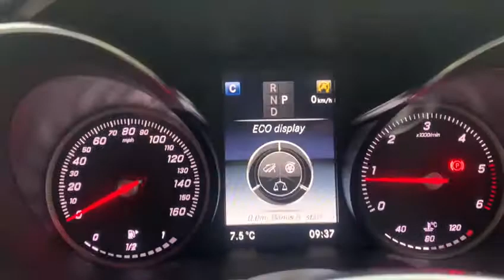MERCEDES-BENZ GLC-CLASS 2.1 GLC 250 D 4MATIC AMG LINE PREMIUM PLUS 5d 201 BHP LOW MILEAGE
NATIONWIDE DELIVERY AND CLICK AND COLLECT Available.

This Mercedes Benz GLC250 d AMG Line Premium Plus Comes With Full Mercedes Benz Main Dealer Service History and Only 1 Owner From New!! LOW MILEAGE!

Additional fees may apply, please note, not all cars are kept on site please call to make appointment and to avoid disappointment. pre delivery check, This vehicle will be sold with the benefit of A Optional 24 MONTH EXTENDED WARRANTY WITH MAIN DEALER LABOUR RATES, charged at an additional 1199, Hpi Checked, Part Exchanges Welcome. Low Rate Finance/PCP Finance Options Available, Over 100 Cars and Up To 50 pictures Available Visit Our call now Tel: CAR DEALERS AWARDS WINNERS, BUY WITH CONFIDENCE BECK EVANS A FAMILY RUN BUSINESS EST 1970